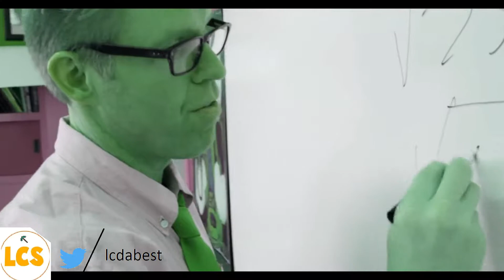Jacob Sartorius - Sweatshirt (A.K.A. Sweatshop) (Distorted/Ear Rape Edition)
-=-=-MY WEBSITE NEW!!!-=-=-

None!

INTRO & OUTRO:
NAPH-SAPHIRE
NCS:

|VOUStudios| Want to get a great partnership deal? to learn more.